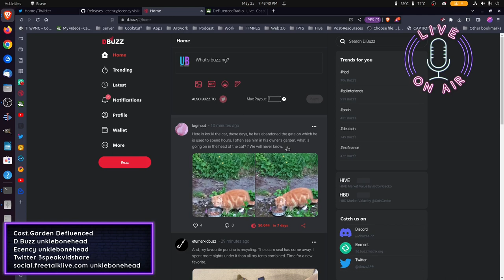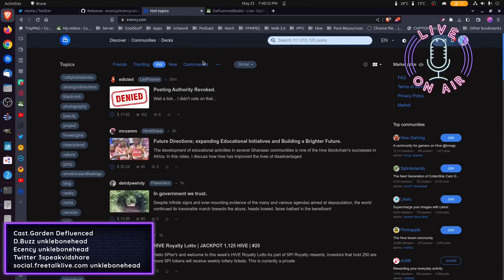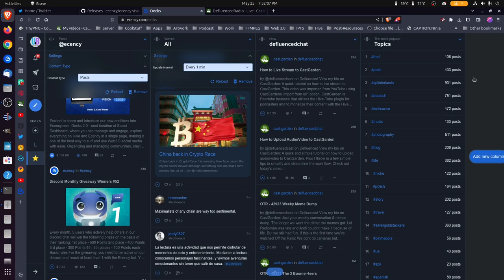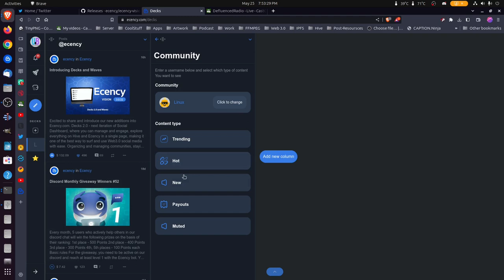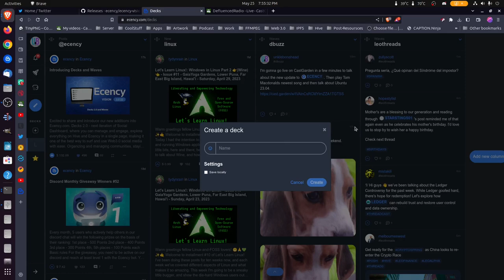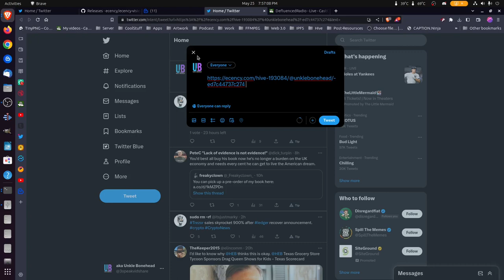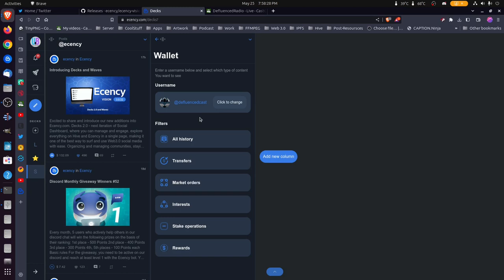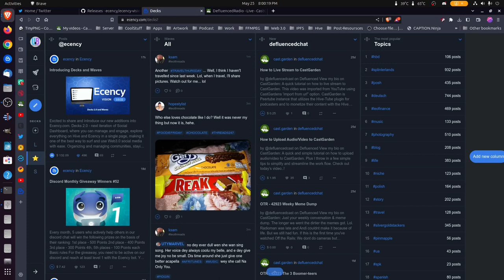Ecency:Making Waves & Decks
The Hive social media front end Ecency released the best update I've seen in the almost 3 yrs I've been on it. This is outstanding and I check it in this video.
Post about this update:
For those who watched live on Cast.Garden you heard @TomMacDonaldOfficial latest "Dirty Money" and @moonicproductions "If Pantera did Back in Black". Those songs are edited out of this video because I want you to go and support them by buying their music & merch.